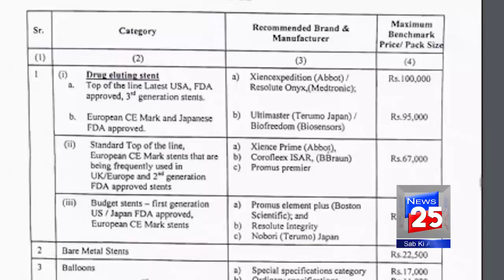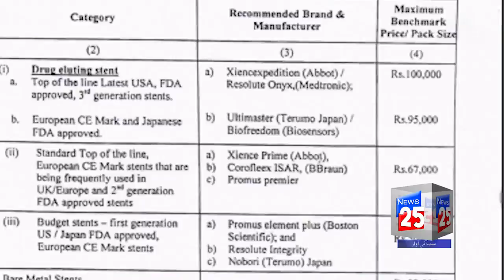DRUG REGULATORY INCREASED THE PRICE OF HEART STENT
The NPPA had slashed prices of coronary stents by up to 85% last year. Before this, the life-saving devices had maximum retail prices of up to Rs 2 lakh. In a let-down for some stent makers, the regulator decided not to create a sub-category for newly launched drug eluting stents